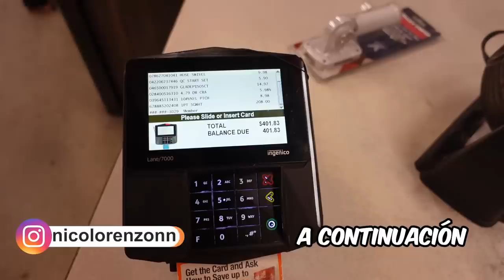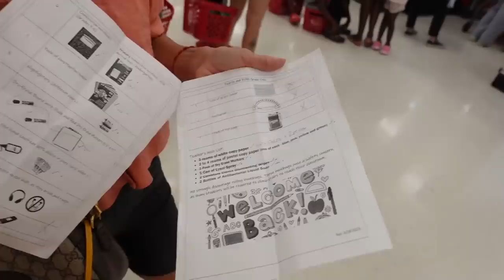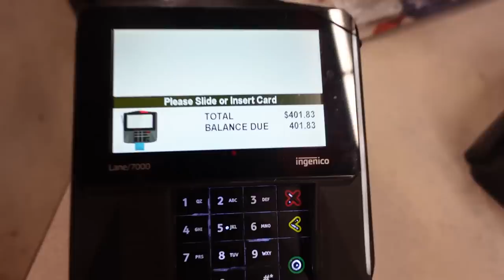Comprando los útiles para la escuela de Noah y Nina, Vlog Miami Familia Lorenzon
Hola mi querida Familia, en este video les traigo un vlog en Miami, con la familia Lorenzon, como siempre tratando de traerles un pedacito de nuestra familia a sus pantallas